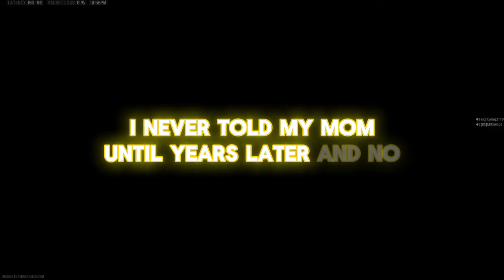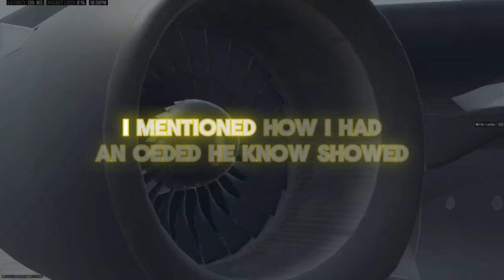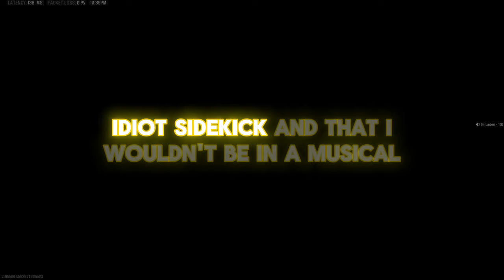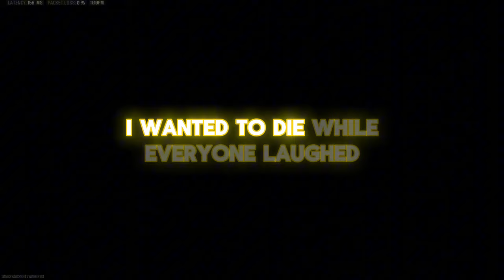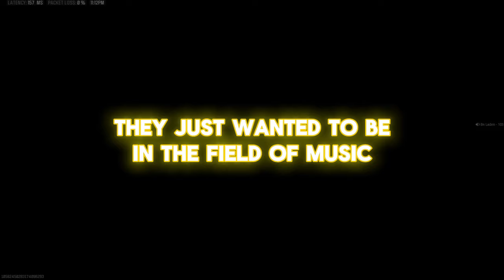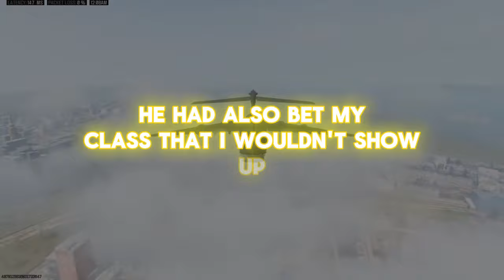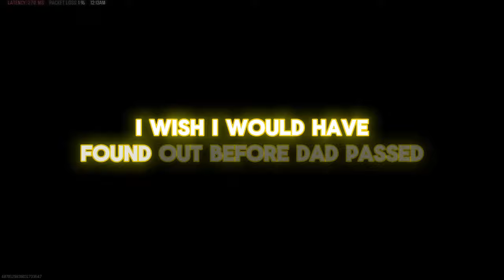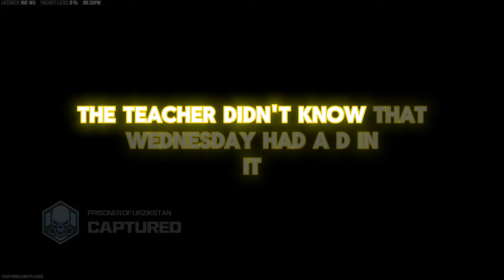Worst thing you've ever heard a teacher say at school?